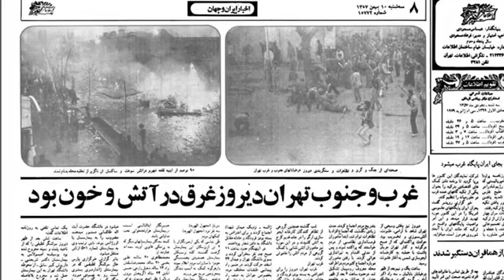۴۳ سال پیش چنین روزی قبل از ورود خمینی پلید، آتش شورش۵۷، محله «قلعه» تهران را در کام خود برد!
۴۳ سال پیش در روزی چون امروز (دهم بهمن) دو روز قبل از ورود روح‌الله خمینی به ایران، یکی از اتفاقات کمتر صحبت شده در جریان انقلاب ایران رقم خورد و آتش زبانه کشیده انقلاب، محله «قلعه» تهران را در کام خود برد.

‏۲. محله‌ای که محل زندگی و کار زنان «تن فروش» بود.
روزنامه اطلاعات در گزارش از اتفاقات آن روز که در ادامه حملات روزهای قبل به آبجوسازی شمس، کاباره شکوفه نو و برخی اماکن معروف جنوب شهر تهران رخ داد، نوشته است که «آتش‌سوزی، ساعت‌ها «محله غم» را می‌سوزاند و خاکستر می‌کرد.

‏۳. مأموران آتش‌نشانی که پیرو اعلامیه قبلی خود ضمن اعلام همبستگی با مردم، اعلام کرده بودند از خاموش کردن آتش‌هایی که مردم نخواهند، خودداری خواهند کرد، اقدامی برای خاموش کردن این آتش‌ها صورت ندادند.»

‏۴. تعداد دقیق کشته شدگان آتش‌سوزی محله «قلعه» تهران مشخص نشد اما روزنامه اطلاعات به نقل از شاهدان عینی از کشته شدن دو تا سه نفر از زنان تن فروش و مجروح شدن تعدادی در جریان این حمله خبر داد. تصویر جسد زغال شده یکی از زنان در جریان این آتش‌سوزی، منتشر و بارها دیده شده است.

۵. دلخراشی اتفاقات رخ داد باعث شد تا همان زمان ساواک به عنوان یکی از عاملان این اتفاق مطرح شود. همچنان که در این بخش‌های مستند کمتر دیده شده «طپش تاریخ» ساخته اصغر فردوست و داود کنعانی، راوی از «عناصر مشکوک» به عنوان عامل این اتفاق یاد می‌کند.

۶. ‏بهرام بیضایی، فیلمنامه «آینه‌های روبرو» را با الهام از اتفاق رخ داده در محله «قلعه» نوشت و در آغازش توصیف درخشان و تکان‌دهنده‌ای از به آتش کشیدن زنان ساکن این محله و حقیقت اصلی عاملان این اتفاق ارائه داد:
محوطه‌ی آتش سوزی. روز. خارجی
دود و غبار و فریاد و هیاهو؛ یکی دو خانه در آتش است و از درها و پنجره‌های آنها دود بیرون می‌زند. جمعیتی دوان دوان و ترسیده و بعضی خندان و هیجان‌زده به تماشا آمده است. از خانه، زنانی سربرهنه و بعضی پابرهنه سرفه‌کنان و بعضی سیاه شده از خفگی ...

‏دیگری زیر دست و پا افتاده و در حال تحمل ضربه‌ها سرفه‌کنان می‌کوشید خود را از لای چوب‌ها و لگدها در ببرد.
یکی دیگر که با ضربه‌ای به بیرون پرتاب شده با چهره‌ی خون‌آلود عربده می‌کشد –

زن خون‌آلود: «چی شده مشتر‌های دیروز حالا شدن پا منبری؟»